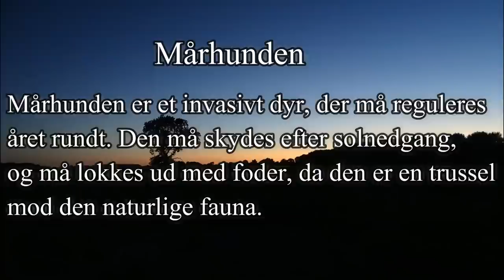Mårhund nedlagt med riffel. Racoon dog hunting.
Regulering af mårhund. Endelig lykkedes det at få skudt en af de invasive og nataktive mårhunde.
Finally I managed to shoot one of the invasive and nocturnal racoon dogs.